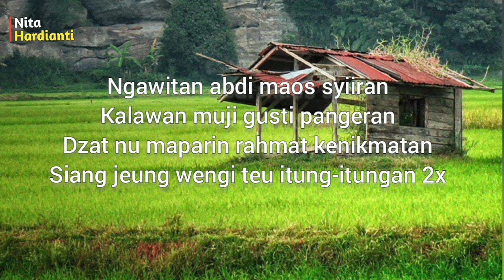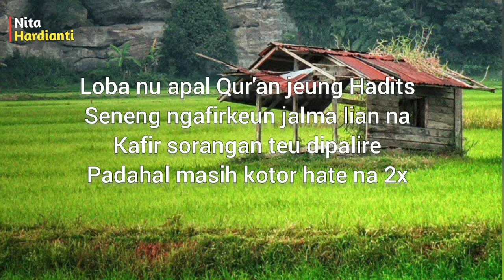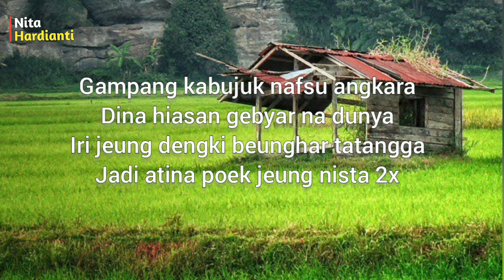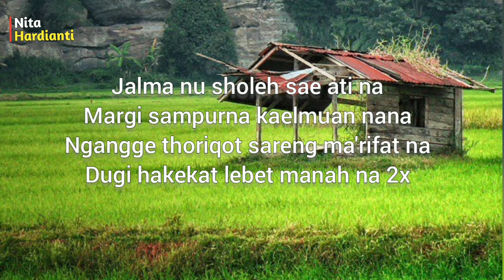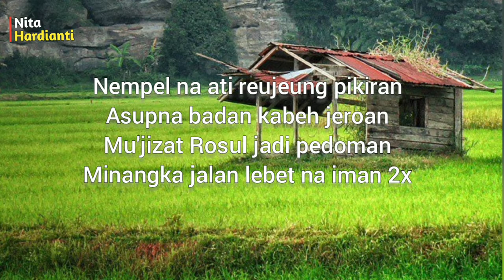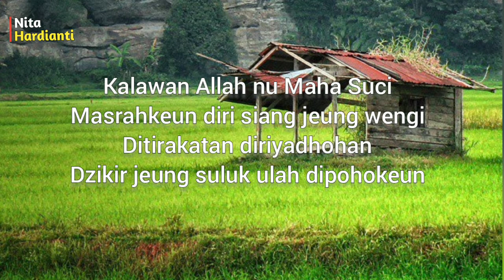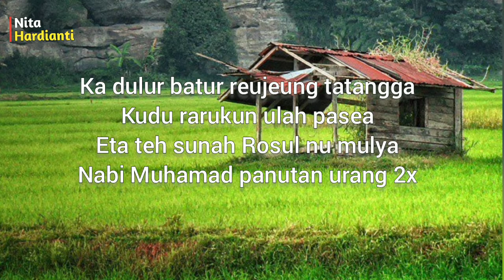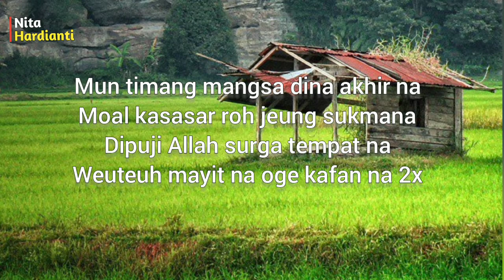Nadzom Sunda | Tanpo Waton Karya Gus Dur